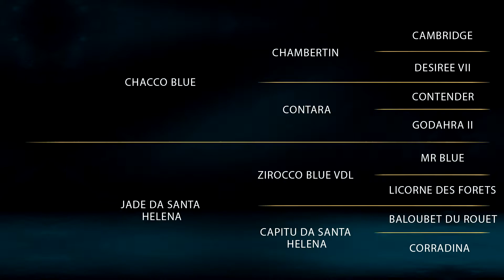LOTE 02 EMBRIÕES CONGELADOS